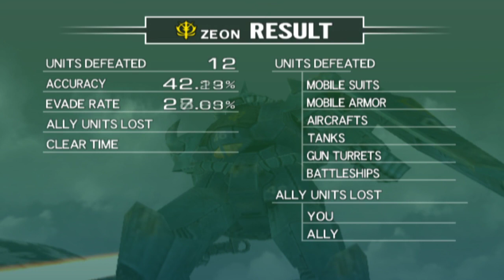MSGFVZ: Zeon Shenanigans part 4